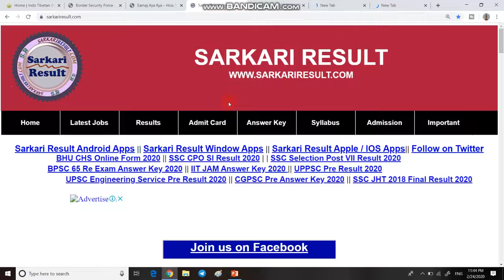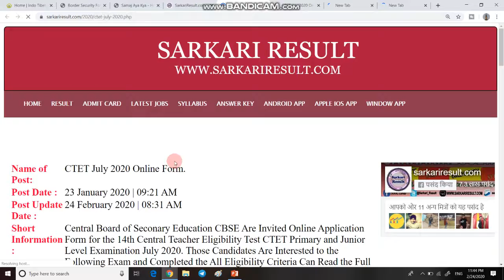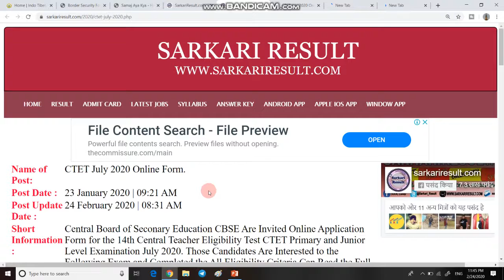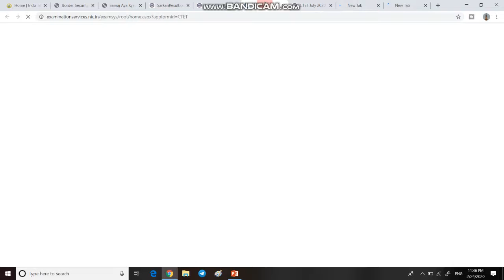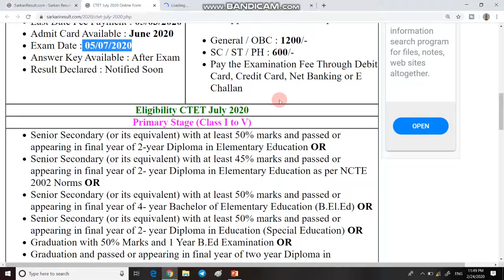खुशखबरी | CTET Registration 2020 Last Date Extended | Check Here CTET Online Registration Date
1  Hello friends aj ki is video me ham  bat karege CTET July 2020 ki last date ke bare mein.

2.  Link for online registration CTET July 2020